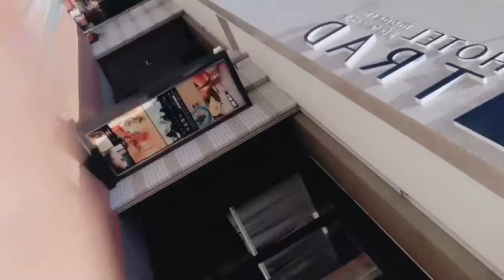AIZA SEGUERRA kasama namin Gumala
AIZA SEGUERRA kasama namin Gumala/ with the Gang's
please watch my video and don't forget to
Subscribe like and share and comment down below para malaman ko reaction nyo sa video ko and please also click The notification bell para maupdate kayo sa mga new video ko